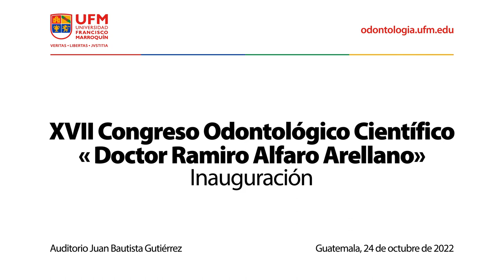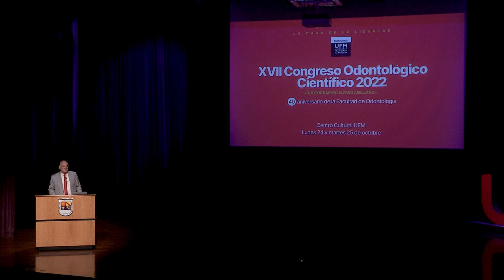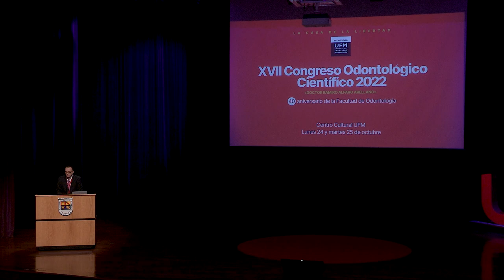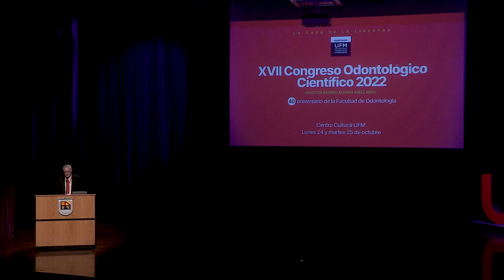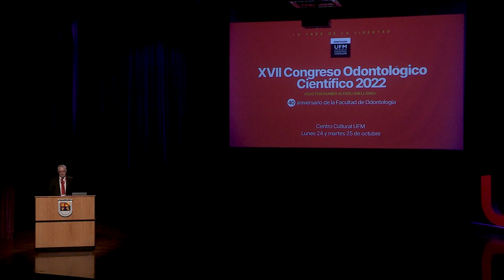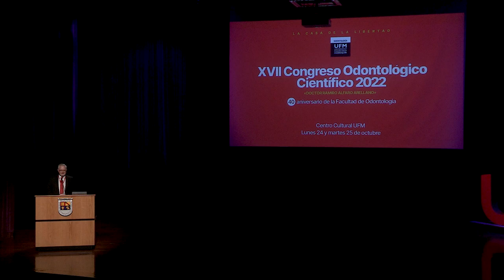Inauguración del XVII Congreso Odontológico Científico « Doctor Ramiro Alfaro Arellano»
El 40° aniversario de la Facultad de Odontología de la Universidad Francisco Marroquín (UFM) se celebró con la inauguración del XVII Congreso Odontológico Científico. El evento contó con la presencia de autoridades universitarias, como el Licenciado Ricardo Castillo, rector de la universidad, e invitados especiales.

"Es grato recordar la aventura en la que hace más de 40 años un grupo de intrépidos odontólogos se metieron; es una aventura digna de ser contada". — Ricardo Castillo A.

Ricardo Castillo, en su discurso, rememora la fundación de la facultad hace más de 40 años en la Universidad Francisco Marroquín, esta se inauguró bajo la condición de financiarse de manera independiente y de incluir en su currículo materias de filosofía y economía, reflejando los principios de la universidad. Castillo resaltó el éxito de la facultad, que ha formado a numerosos profesionales y ha logrado instalaciones tecnológicas avanzadas para servir a la comunidad guatemalteca, destacándose no solo en Guatemala sino también a nivel internacional.

"Hoy hemos logrado por ese esfuerzo y por esos 40 años unas instalaciones con la mejor tecnología y con la mejor Innovación para servir a los guatemaltecos". — Ricardo Castillo A.

Estuardo Mata, decano de la facultad, también dirigió unas palabras, enfatizó la misión de la Universidad Francisco Marroquín de enseñar y difundir principios éticos, jurídicos y económicos en una sociedad de personas libres y responsables. Mata recordó cómo el fundador, Dr. Ramiro Alfaro, inspirado por la obra "El Hombre de la Mancha", soñó con una facultad única, un sueño que se ha materializado y ha prosperado durante cuatro décadas.

"La misión de la Universidad Francisco Marroquín es la enseñanza y la difusión de los principios éticos, jurídicos y económicos". — Estuardo Mata

El discurso culminó con un agradecimiento a todos los asistentes y con un sentimiento de orgullo por los logros de la facultad y su impacto en la educación superior y la odontología en Guatemala.